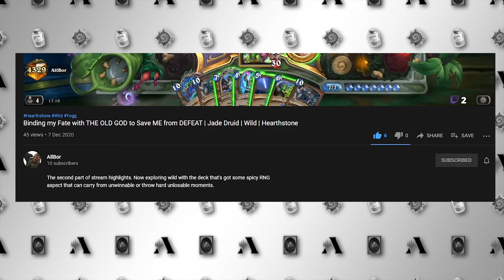The Best Cards for Each Class in Core Set | Card Review | Hearthstone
Few days ago all 235 Core Set cards were revealed. Instead of making full review on it I’ve decided to talk about cards I feel will have the biggest impact in Standard for next year. At this point, it is pure speculation, since we don’t even know all cards is in Forged in Barrens set yet. Still, I believe that the cards I will mention will see a lot of play and possibly warp the meta or have decks built around them at some capacity.

00:00 Intro
00:37 Demon Hunter
01:37 Druid
02:25 Hunter
03:03 Mage
03:49 Paladin
04:31 Priest
05:03 Rogue
06:05 Shaman
06:34 Warlock
07:16 Warrior
07:46 Neutral
09:23 Ending

Random text for Search Engine: Hearthstone Decks to play to get to Legend in ranked. The Darkmoon Faire and Darkmoon Races high win rate meta decks a lot of random to have interesting and fun moments. Play C’Thun, Yogg and N’Zoth in 2021 standard or wild broken deck to win games.  Budget decks in this and next expansion with minions and spells and weapons will help you winning in ranked. Core Set and Mercenaries mode with Battlegrounds and nerfs will bring an interesting and fun experience in hearthstone game.